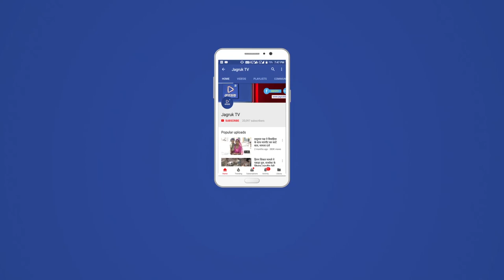JAGRUK TV - पाली। निजी कंपनी के मोबाइल टावर में अचानक आग लगने से अफरा तफरी मच गई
पाली । सुभाष नगर बी स्थित पेट्रोल पंप के निकट निजी कंपनी के मोबाइल टावर में अचानक आग लगने से अफरा तफरी मच गई बाद में पेट्रोल पंप पर मौजूद आग बुझाने के उपकरणों से आग पर काबू पाया गया  ।
      मौके पर मौजूद लोगों के अनुसार मोबाइल टावर की वायरिंग में शार्ट सर्किट के कारण आग लगी और देखते ही देखते पूरी तरह भड़क गई पास में ही पेट्रोल पंप होने से लोगों में अफरा-तफरी मच गई बाद में पेट्रोल पंप मालिक व कर्मचारियों ने पंप उपलब्ध आग बुझाने के साधना व मिट्टी से पैर में लगी आग को बुझाया जिससे बड़ा हादसा टल गया